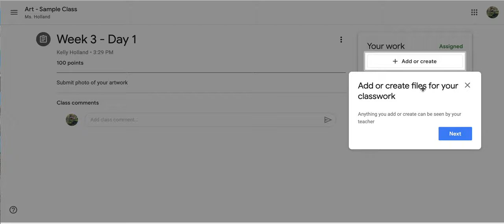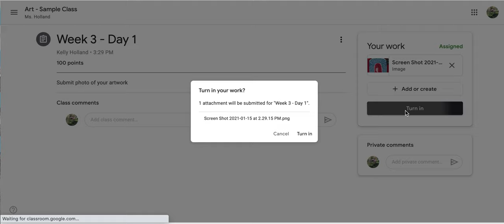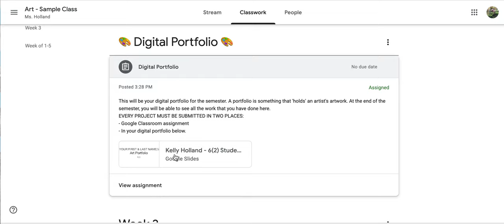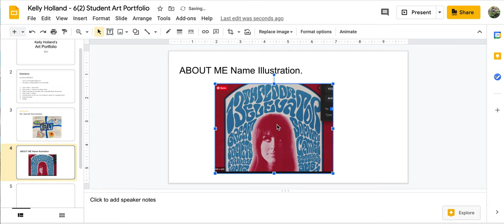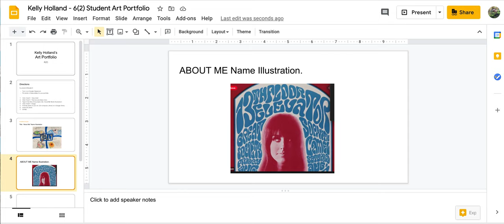Where to Upload Photos of Artwork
There are two places you need to upload photos of your artwork:
- In the Google Classroom Assignment
- In your Digital Portfolio.